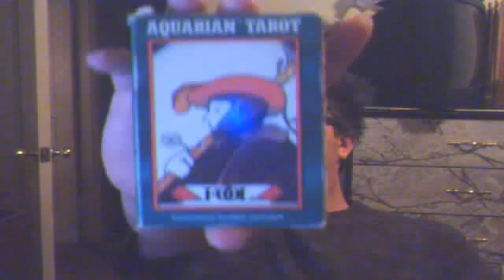hay free tarot reading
user name kcg711     pleas comment and say wen you want your reading